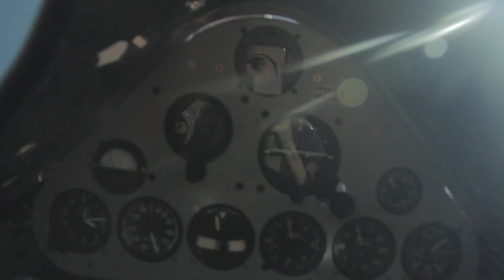North American T-6 - Voo sobre Ribeirão Preto, Brasil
Voo acrobático sobre Ribeirão Preto-SP